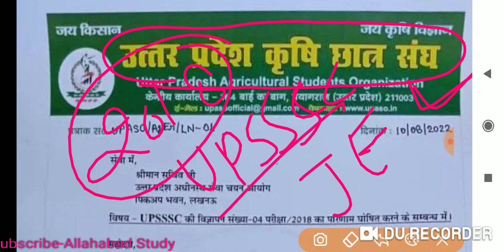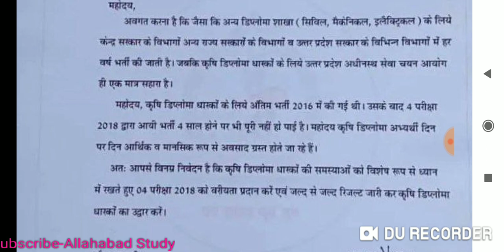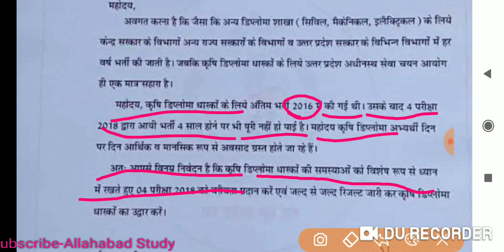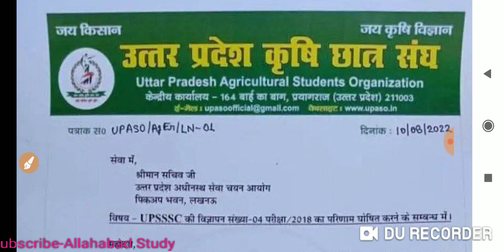UP कृषि छात्र संघ ने UPSSSC JE 2018 result के लिए लेटर लिखा